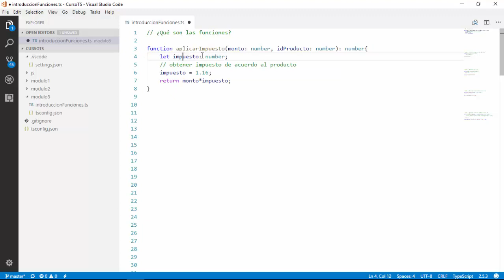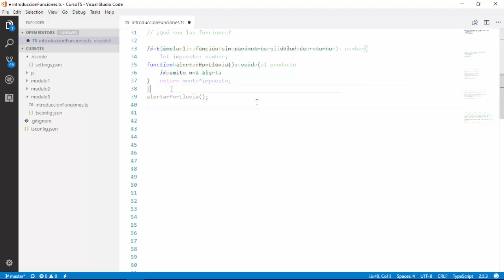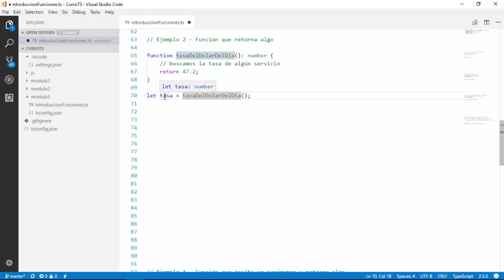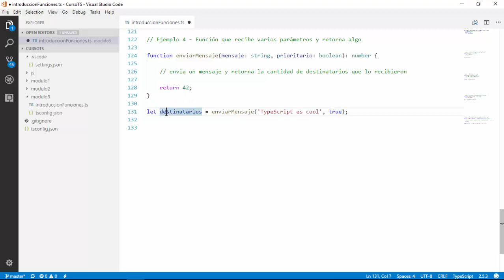Funciones en TypeScript | Programando en TypeScript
En este video daremos un repaso de las funciones. Veremos que TypeScript nos permite utilizar parámetros con sus tipos indicados de manera explícita, y además podemos indicar el o los tipos de valores que una función tiene permitido retornar.

Gracias!